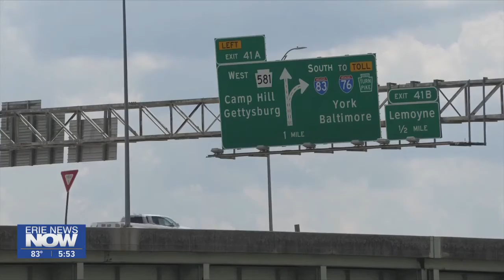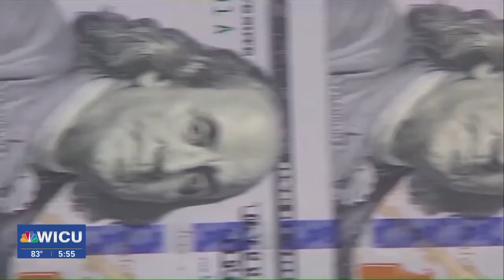PennDOT is Searching for New Ways to Fund Infrastructure Projects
PennDot's plan to toll nine bridges faced major opposition